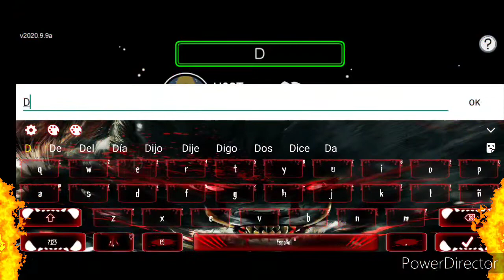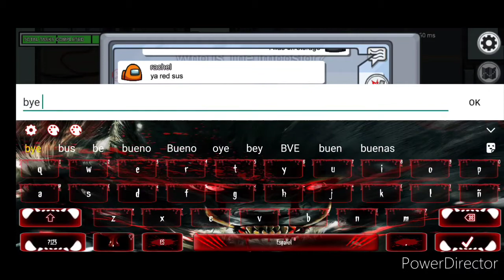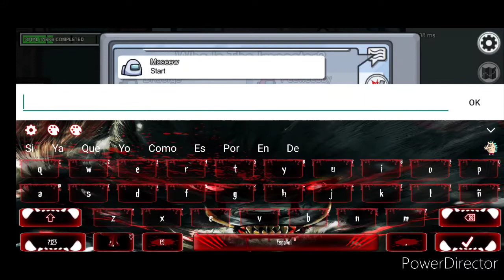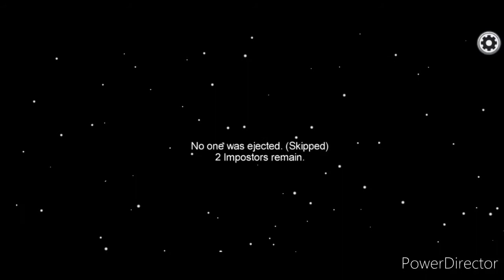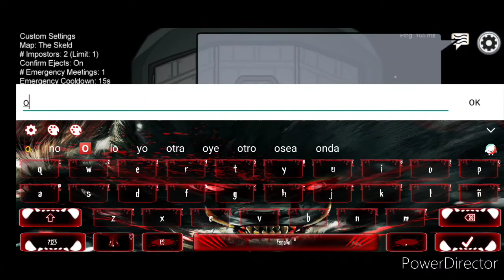Among us with friends: ft; AbbyQT, JellyBean and Izzy